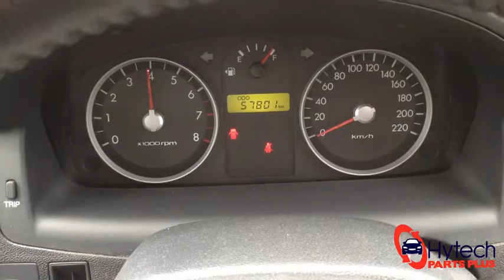New Arrival - Hyundai Getz TB 2010